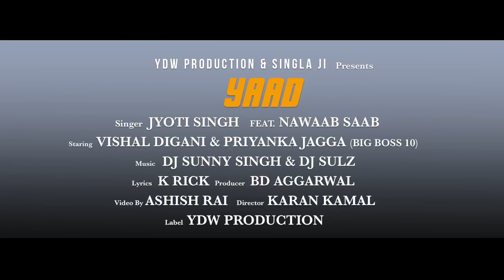Yaad (Full Video)|| Jyoti Singh || Priyanka Jagga || Latest punjabi Song || YDW Production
YDW production & Singla Ji Presents

Singer :- JYOTI SINGH
Artist :- PRIYANKA JAGGA & VISHAL
Lyrics :- K RICK & JIMMY
Music :- DJ SUNNY SINGH & DJ SULZ
Production Manger :- PRABHJOT SINGH
Producer :- NARESH SINGLA
Director :- KARAN KAMAL
Video by :- ASHISH RAI
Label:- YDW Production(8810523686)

♪ Amazon Music